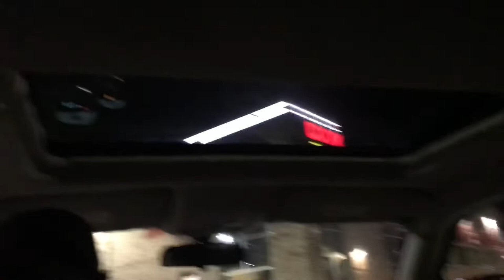WE DID A HIGH SPEED CHASE AND THIS HAPPENED! *WATCH TILL END*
I’m a new up and coming youtuber. I will be uploading everyday or every other day. This is a vlog/blog channel. This is the channel/content that I will be starting off with, and later on when I get more ppl that want me to be versatile, I’ll make other channels for different content. I love you guys. Enjoy!